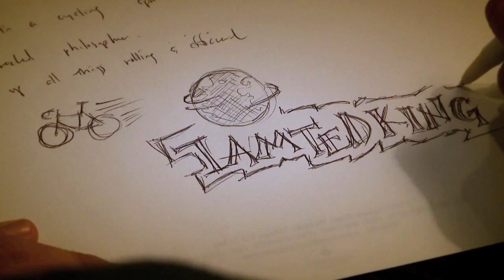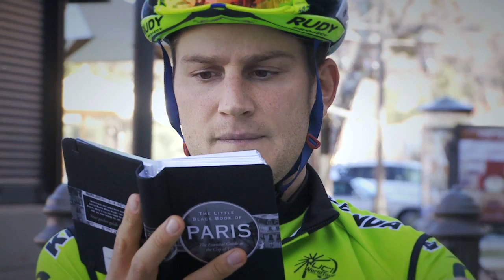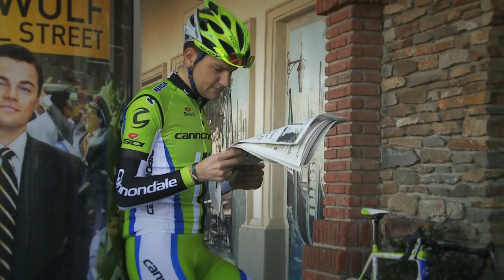The Chronicles of the Green Machine - Ted King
Introducing Edward Carrington King. A world traveler, and man of many talents, out on a mission. Ted, as he's known to his friends, is a young entrepreneur with a sharp mind for business and a taste for fine food, wine and (of course) pure New Hampshire maple syrup. A stalwart professional and valued member of the Cannondale Pro Cycling Team, Ted's journey of redemption continues with unfinished business in a country called France. Adopting a 360 degree approach to French culture, Ted knows no page can be left un-turned when racing in the World Tour. And so Wall Street is put on hold once more to make way for America's cycling sweetheart - Mr Ted King.

Produced by Media-24.co.uk